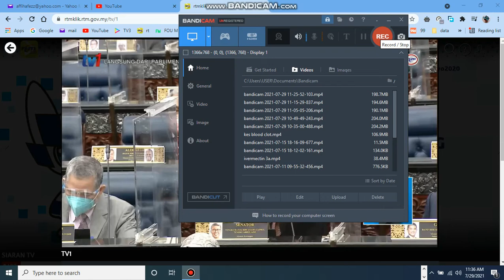sidang khas parlimen malaysia july 2021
sidang khas parlimen july 2021 pembatalan ordinan darurat
malaysia